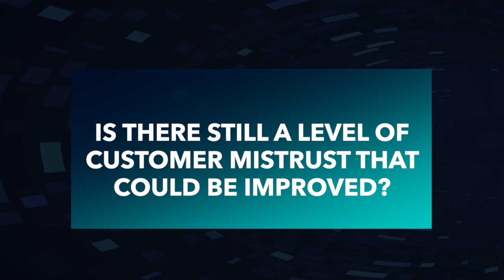Insurtech: A Digital Insurance Future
Episode 4 of MoneyNext Shorts looks at the future of digital insurance.

In this video we ask industry experts:

- How has the insurance landscape changed since the pandemic? Was it fit for purpose?
- Is the insurance sector meeting customer expectations?
- Is there still a level of customer mistrust that could be improved?
- Do insurers need to emulate customer experience offered by big tech and other industries?
- Is automation and personalisation now an essential approach for insurers?
- How important is customer data in the world of insurance and is it being used to maximum effect?
- What are the difficulties preventing digital transformation across the sector?
- How do you see partnerships between insurtechs and traditional institutions developing?
- What excites you most about the insurance space moving forward?

Featuring contributions from:

- Sam White of Freedom Services
- Marion Beaufrere of Luko
- Andrew Yeoman of Concirrus
- Niraj Shah of Zego
- Tobias Wann of Xempus AG
- Maren Schlieper of Wefox

or
visit us at:  moneynext.tv